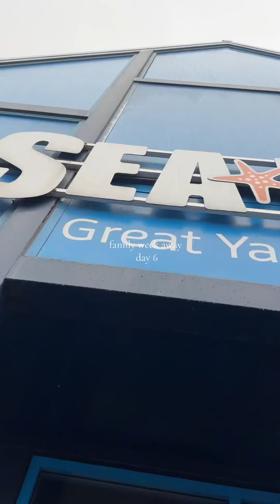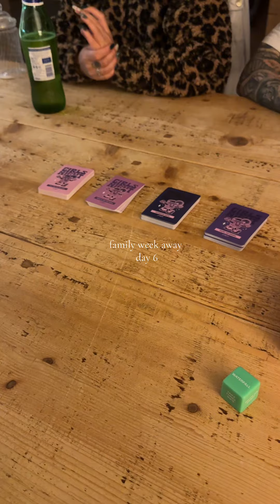*too long for a short vid* WEEK AWAY | DAY 6 🐟🐠🪼